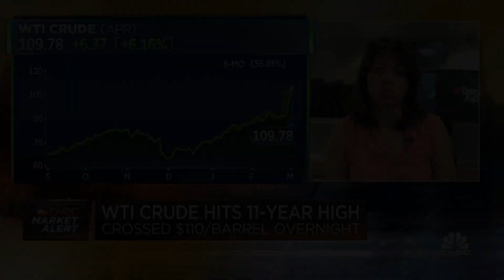Oil prices are going to move a lot higher, says Energy Aspects' Amrita Sen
Amrita Sen, founder and director of research at Energy Aspects, joins CNBC's 'Squawk Box' to break down oil prices as West Texas Intermediate crude hits an 11-year high.